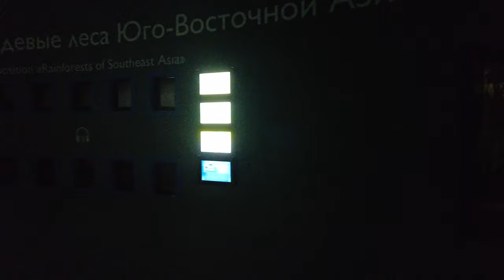Вивариум в океанариуме или "мы опять попали"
Рассказ о том, как мы переделывали деревянный террариум в Москвариуме на ВДНХ и обнаружили, что у него нет задней стенки.
Как восстановить террариум из фанеры, гилроизолировать и уберечься от протечек